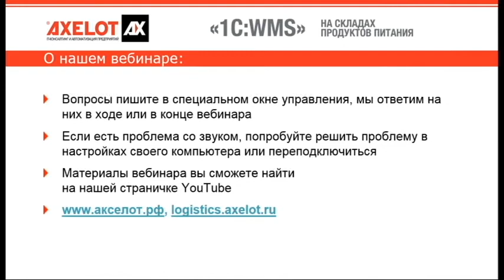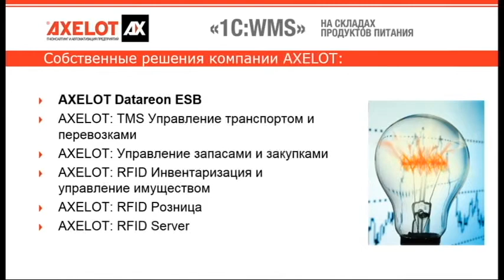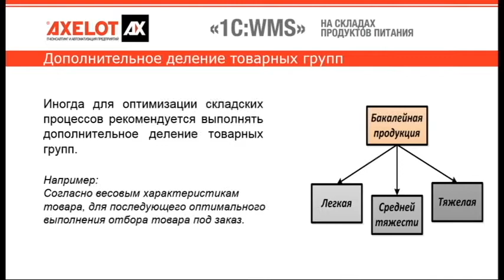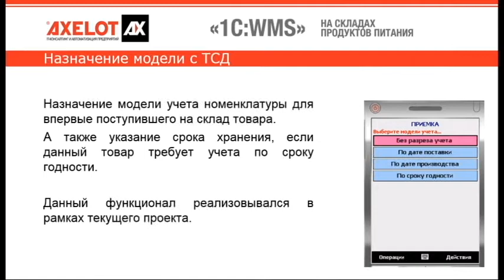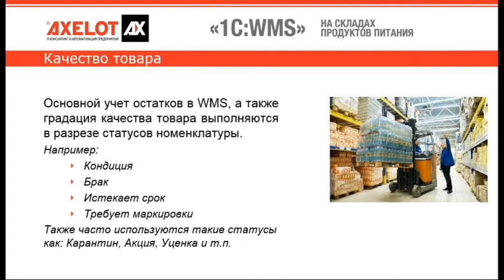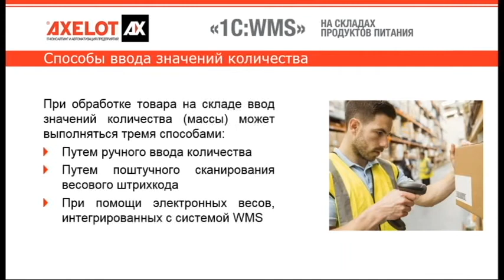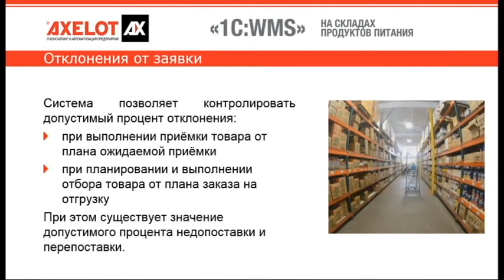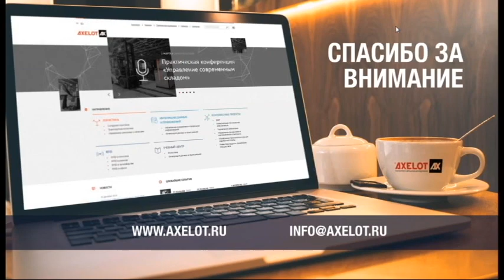WMS от AXELOT на складах продуктов питания (вебинар от 25.01.2017)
Вебинар знакомит с эффективными способами автоматизации складов продуктов питания на примере реализованных AXELOT проектов для калининградской торговой сети «Семья».

ТД «Семья» специализируется на продаже продуктов питания и бытовых товаров. На текущий момент ТД «Семья» включает в себя 39 универсамов «Семья», а также 21 универсам «SPAR» и «EUROSPAR». Всего для компании было реализовано три проекта.

Подробнее о «1С:Предприятие 8. WMS Логистика. Управление складом»